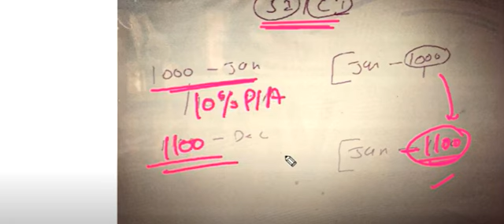SI & CI 6